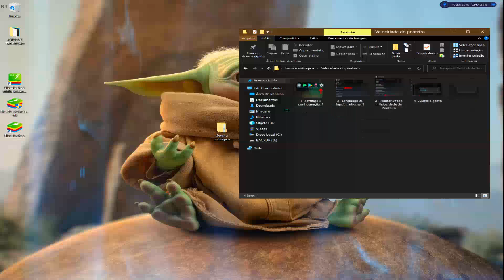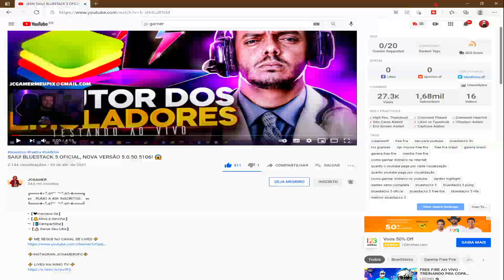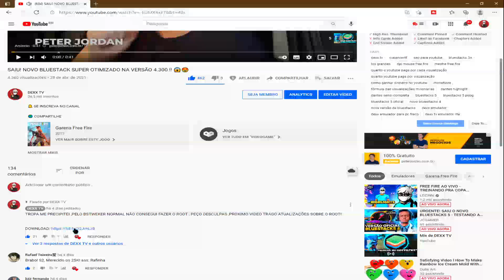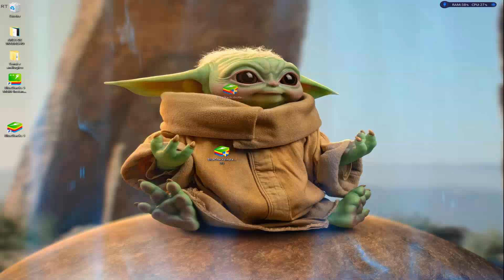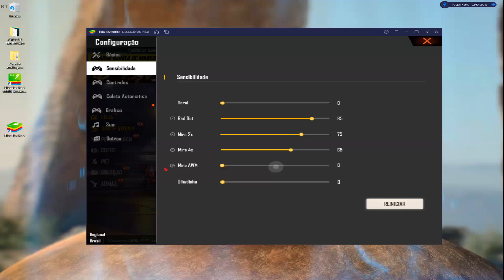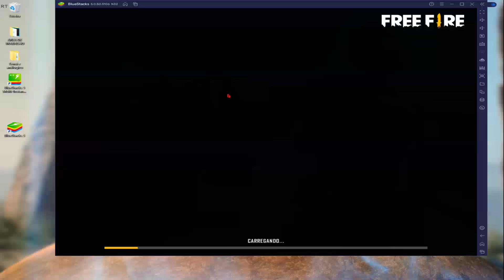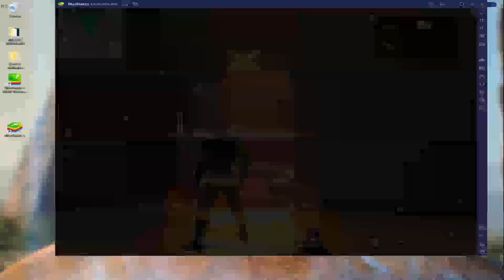VERSÃO OFICIAL DO BLUESTACKS FINALMENTE? A NOVA MELHOR VERSÃO DE TODAS ACABOU DE SAIR !!!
🌎 COMPARTILHE